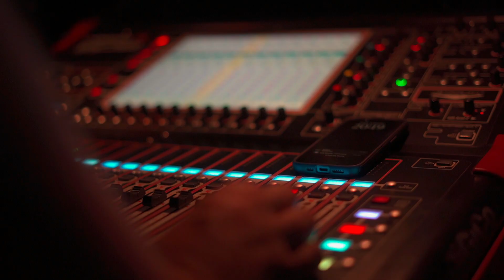Cory Wong Highlights